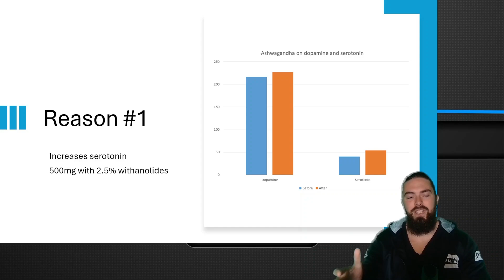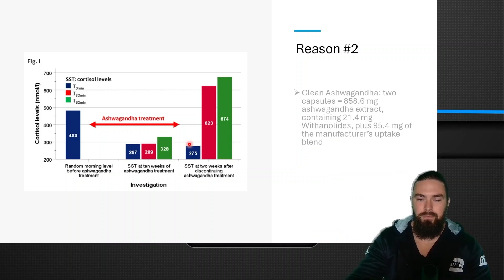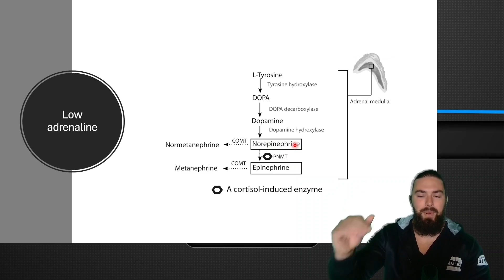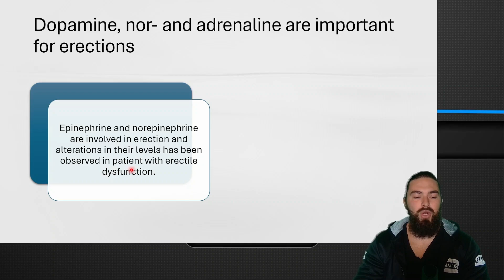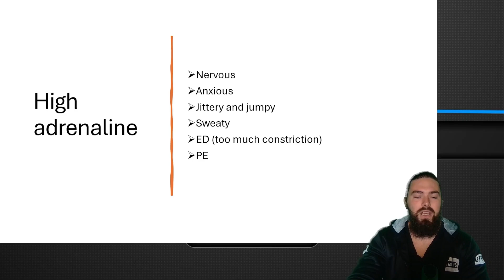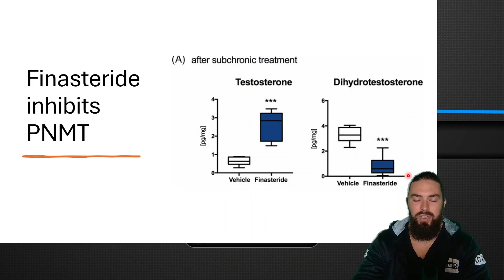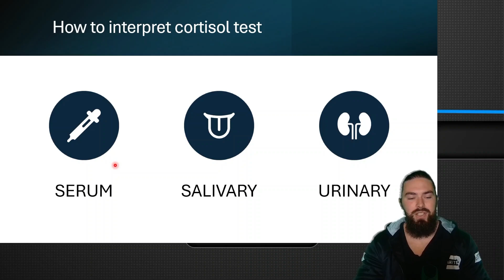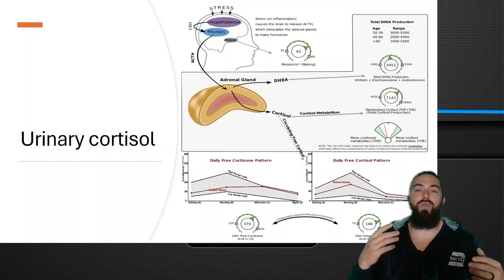Why Ashwagandha causes anhedonia!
The Truth About Ashwagandha and Anhedonia: Understanding the Risks

In this video, the presenter addresses the growing concern that Ashwagandha might cause anhedonia, explaining that much of the fear is based on misunderstandings. Two main mechanisms are discussed: Ashwagandha's potential to raise serotonin, which can sometimes lead to anhedonia, and its ability to lower cortisol, which can lead to adrenal hypofunction and reduced epinephrine.

The presenter provides in-depth explanations, backed by studies, about neurotransmitters, cortisol, and their roles in mood and erectile function. Recommendations include considering DNA testing and using lower doses or full-spectrum Ashwagandha to minimize risks. The video aims to provide clarity and balanced information to help viewers make informed decisions about Ashwagandha use.

00:00 Introduction to Ashwagandha and Anhedonia
00:46 Understanding Serotonin and Its Effects
02:20 The Role of Cortisol in Anhedonia
04:31 Adrenaline, Norepinephrine, and Erectile Dysfunction
09:48 Interpreting Cortisol Tests
11:56 Summary and Practical Advice
13:22 Conclusion and Additional Resources